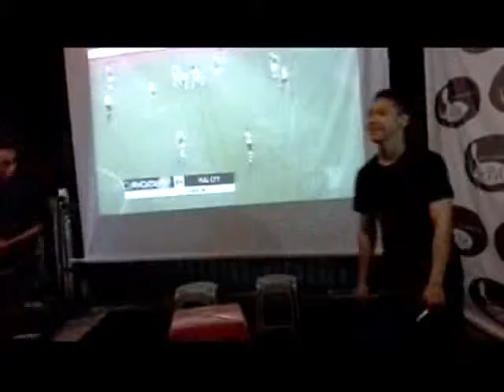Denny dan Andy KMKB Magic Perform